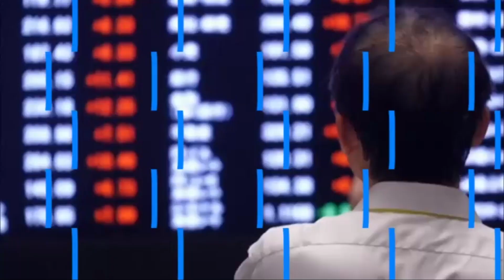INFO EN CONTINU DU 25 03 2024